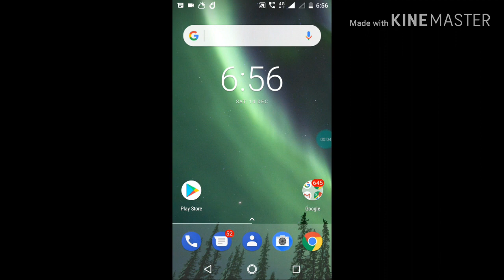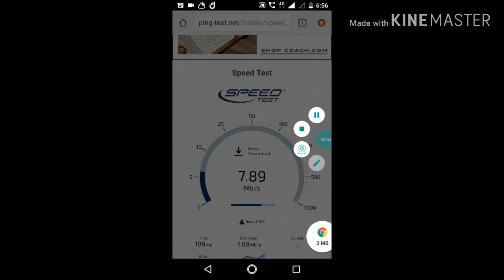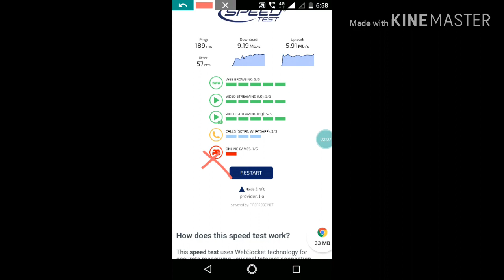How TO Fix pubg mobile Phoenix os ping High Ping ｛SAHI SALAH ｝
hello friends my name is Avinash Kumar and
 wellcome to my youtube channel SAHI SALAH

video information.-
hello friends, in this video we have tild what could be the reason for being ping high. and how can it be corrected.

channel informatoin.-
hello friends, technical related videos are uploaded on my channel.
such as unboxing and review. to tell about an application. I keep telling you more new information through this youtube channel.

link to my all video.－